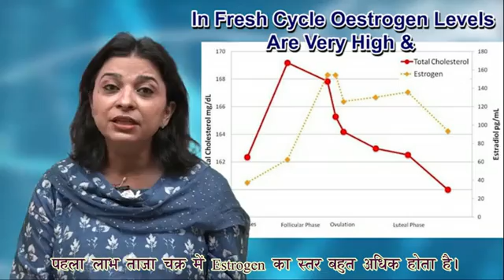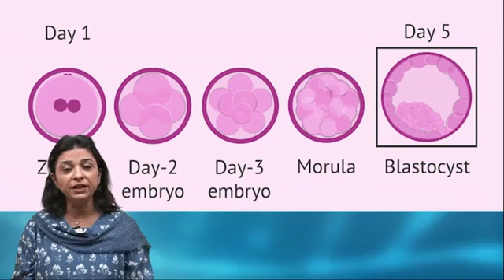Embryo Freezing–Cryopreservation & Blastocyst Culture - Sunflower Women's Hospital